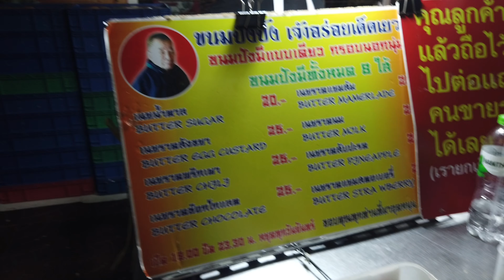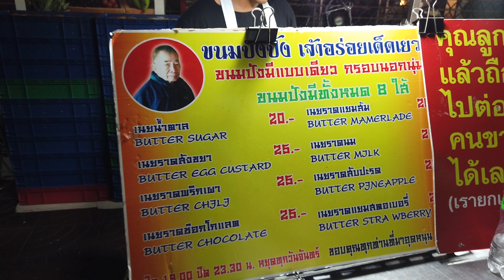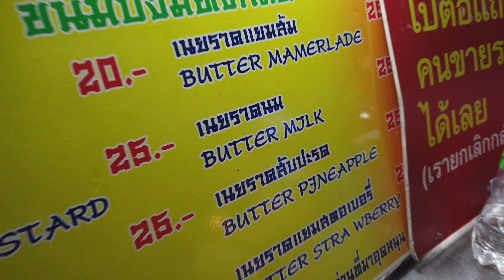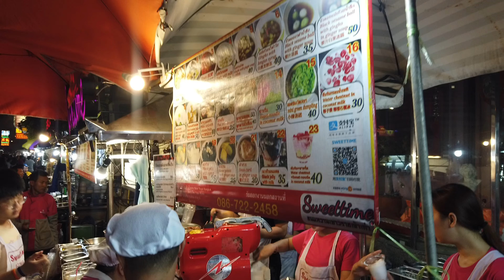คนเกาหลีตะลุยกินขนมปังเยาวราช สุกี้ครัวพรละมัย방콕 차이나타운 먹방 - 랏나 맛집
안녕하세요
방콕 차이나 타운은 먹거리도 볼거리도 많아 좋아하는 곳 중 하나에요 :)
랏나도 저 빵도 꼭 드셔보세요 !!

언제든지 구독❤️과 좋아요👍🏻 그리고 댓글 ✍🏻 남겨주세요!

สวัสดีค่าา ยอนค่ะ
 เยาวราชคือหนึ่งในสถานที่ที่ยอนชอบมากิน Street Food อร่อยๆที่นี่ค่ะ อย่าลืมมากินครัวพรละมัย และ ขนมปังเจ้าเก่าเยาวราชนะคะ